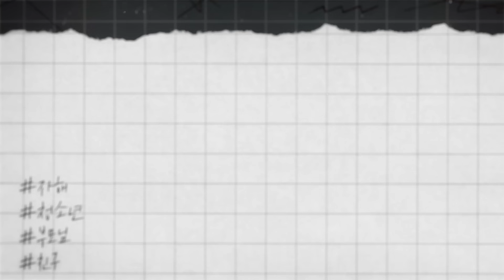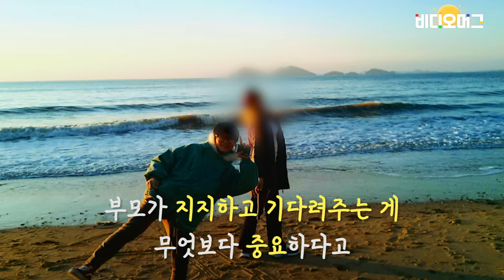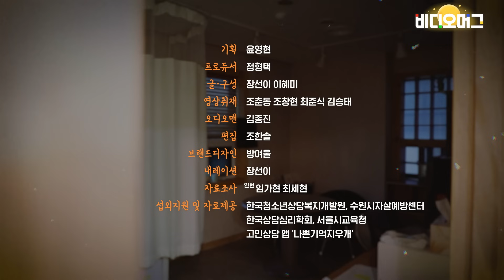내가 자해를 멈출 수 있었던 이유 / ["살고 싶어서 자해합니다" #03] / 비디오머그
00:00 청소년 고민을 들어주는 유튜버 '김민'
00:44 #03 내가 자해를 멈출 수 있었던 이유
00:56 밝은 모습에 가려진 어린 시절
01:06 왜 자해를 하게 됐을까?
01:29 그에게 자해는 '자책' 이었다
02:05 극단적인 생각도 했었나?
02:27 자해를 멈출 수 있었던 이유
03:13 자해를 대하는 부모의 자세
04:12 대화의 중요성
04:44 다음 편 예고 : #04 솔직하게 표현하면 답이 보인다

최근 3년 새 청소년들을 둘러싼 이슈 가운데 가장 주목 받는 것이 '자해'입니다. 청소년 자해 상담 건수는 지난 2017년 8,352건에서 지난해 39,406건으로 5배 가까이 증가해, 자살 상담 건수(27,825건)를 뛰어넘었습니다. 청소년들을 대상으로 한 조사에서도 자해는 왕따나 학교폭력만큼 심각한 고민으로 나타났습니다.

이에 비디오머그는 이번 추석 연휴 기간 청소년 자해를 집중 조명합니다. 지난 여름 한달 간 비디오머그는 자해하는 청소년들, 자해 극복 경험을 바탕으로 청소년들과 소통하는 유튜버 등 많은 사람들을 만났습니다. 이들과 대화하면서 청소년들이 자해를 멈추고 건강하게 감정을 해소할 수 있는 방법은 무엇일까 고민했습니다.

"살고 싶어서 자해합니다" 두 번째 편에서는 10대 시절 7년 간 자해했던 경험을 바탕으로 청소년들과 소통하는 유튜버 김민 님을 만납니다. 누구보다도 힘든 청소년기를 보냈던 그에게 자해를 멈출 수 있게 해준 '그것'은 과연 무엇이었는지 들어봅니다.